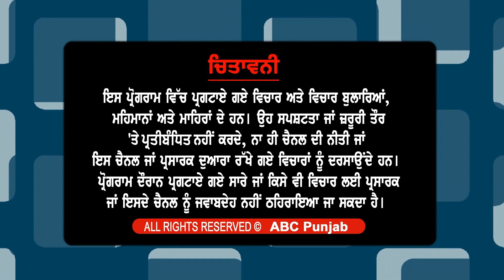ਸਿੱਖਿਆ ਵਿਭਾਗ ਦਾ ਨਵਾਂ ਕਾਰਨਾਮਾ ਸਰਕਾਰ ਨੇ ਸਾਰੇ ਫੇਲ੍ਹ ਤੇ ਗੈਰ ਹਾਜ਼ਰ ਵਿਦਿਆਰਥੀ ਕੀਤੇ ਆਪ ਮੁਹਾਰੇ ਪਾਸ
ਸਿੱਖਿਆ ਵਿਭਾਗ ਦਾ ਨਵਾਂ ਕਾਰਨਾਮਾ
ਸਰਕਾਰ ਨੇ ਸਾਰੇ ਫੇਲ੍ਹ ਤੇ ਗੈਰ ਹਾਜ਼ਰ ਵਿਦਿਆਰਥੀ ਕੀਤੇ ਆਪ ਮੁਹਾਰੇ ਪਾਸ